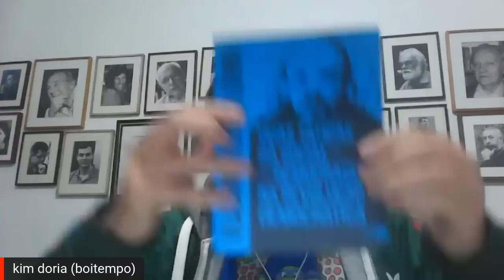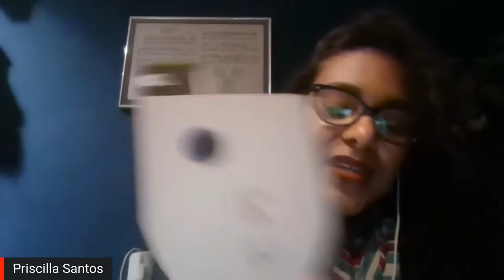DEMOCRACIA NO DIVÃ #5 | Negacionismos e resistências | Christian Dunker e Guilherme Boulos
DEMOCRACIA NO DIVÃ #5 | Negacionismos e resistências
Com Christian Dunker e Guilherme Boulos
Mediação de Priscilla Santos

É possível a associação entre psicanálise e democracia? Christian Dunker recebe Guilherme Boulos na quinta live da série Democracia no divã, para debater como a psicanálise contribui para a tradição crítica, para a reflexão histórica sobre a democracia e também para a revalorização da palavra em sua ação direta pelos sujeitos.

Em LACAN E A DEMOCRACIA, o professor e psicanalista Christian Dunker apresenta aos leitores afinidades entre psicanálise e democracia no atual contexto de ascensão de fenômenos como a antipolítica não apenas conservadora, mas fascista em termos discursivos.

📲 E-book nas principais lojas do ramo!

CHRISTIAN DUNKER é psicanalista e professor titular do Instituto de Psicologia da Universidade de São Paulo (USP), obteve o título de livre-docente em psicologia clínica após realizar pós-doutorado na Manchester Metropolitan University (2003). Atualmente é analista membro de Escola do Fórum do Campo Lacaniano. Tem experiência na área clínica com ênfase em psicanálise, atuando principalmente com estrutura e epistemologia da prática clínica, teoria da constituição do sujeito, metapsicologia, filosofia da psicanálise e ciências da linguagem. Coordena, ao lado de Vladimir Safatle e Nelson da Silva Jr., o Laboratório de Teoria Social, Filosofia e Psicanálise (Latesfip-USP). Autor de várias obras, pela Boitempo publicou "Mal-estar, sofrimento e sintoma" (2015), livro ganhador do prêmio Jabuti em 2016 na categoria psicologia, psicanálise e comportamento, e "A arte da quarentena para principiantes" (2020).

GUILHERME BOULOS é professor, ativista social do Movimento dos Trabalhadores Sem Teto (MTST) e da Frente Povo Sem Medo. Concorreu no primeiro e segundo turno à Prefeitura de São Paulo em 2020 e à Presidência da República pelo PSOL em 2018, sendo o mais jovem postulante ao cargo na história do Brasil. Atualmente, ministra Cursos de Extensão na Escola de Sociologia e Política (ESP) e Cursos Livres pelo Instituto Democratize, iniciativa que coordena. Após as eleições, retomou sua atividade como professor e sua atuação no MTST e na Povo Sem Medo e segue como uma das lideranças sociais de oposição ao Governo Bolsonaro.

PRISCILLA SANTOS DE SOUZA é psicanalista, doutoranda pelo IPUSP, membro do Laboratório de Psicanálise, Sociedade e Política (PSOPOL) e militante do Movimento de Mulheres Olga Benário.